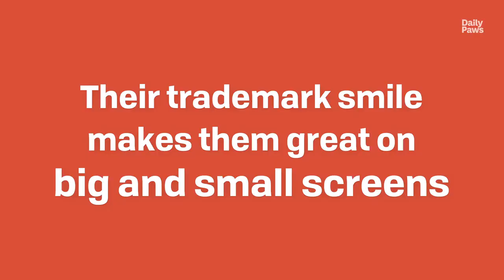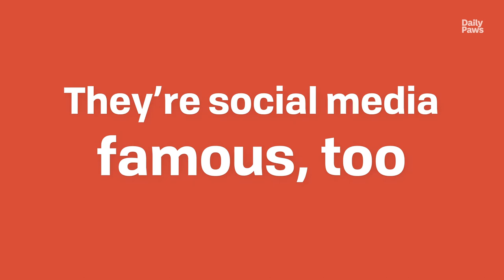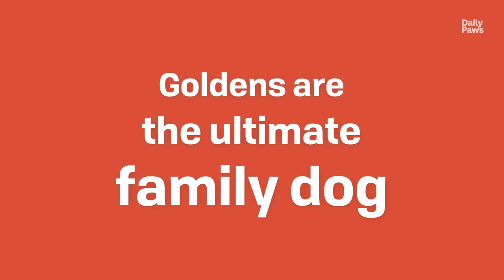10 Fascinating Facts about the Golden Retriever | Dog Trivia | DAILY PAWS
Golden retrievers are smart, loyal dogs that are ideal family companions. With their gentle nature, shining coats, and charming smiles, they are considered one of the most popular breeds in America. Learn more about living with these people-pleasing pups.

Dudley Marjoribanks, the first Lord of Tweedmouth, developed golden retrievers in the mid-to-late 1800s. Although at one time a rumor indicated that golden retrievers descended from Russian sheep dogs, they were, in fact, bred in the Scottish Highlands. Marjoribanks bred the dogs for more than 50 years to create an ideal gundog—he was an avid hunter of waterfowl. Tweedmouth wanted a dog suited to the rainy climate and rugged terrain of the area, so he crossed his “yellow retriever” with a breed that is now extinct, the Tweed water spaniel. He also wanted the dog to be even-tempered in the home.

A golden retriever was first shown at the British dog show in 1908. The Kennel Club in England officially recognized the golden retriever as a distinct breed in 1911. At that time, they were classified as "retriever — yellow or golden." In 1920, the breed name was officially changed to golden retriever. The breed came to the United Stats, via Canada, around 1910 and was recognized by the American Kennel Club in 1932.

About Daily Paws Magazine:
Celebrating animals living their best life. Empowering pet lovers to make that life possible. At Daily Paws, we understand your pets are cherished family members. With trusted information and joyful inspiration, Daily Paws celebrates every aspect of pet parenting, helping you give your pets their best lives.